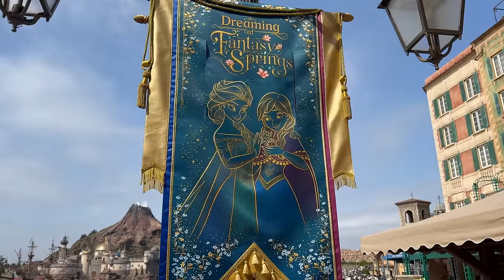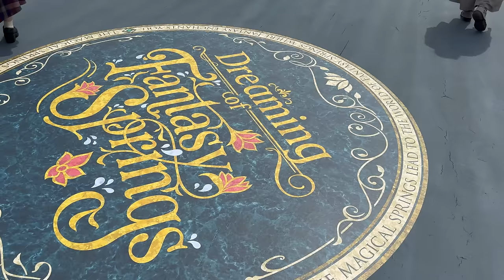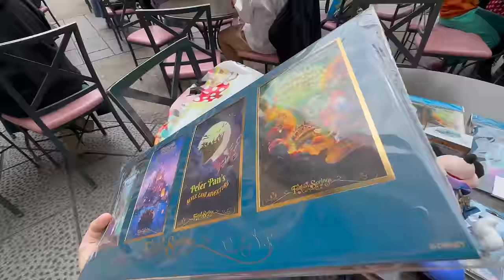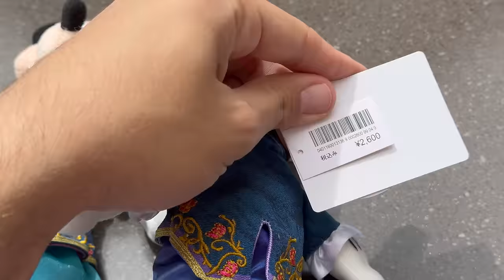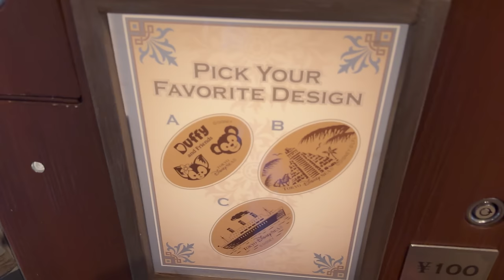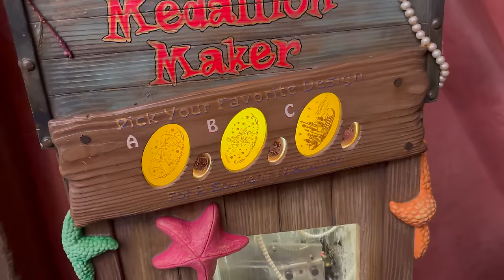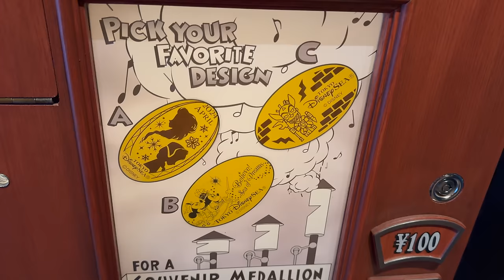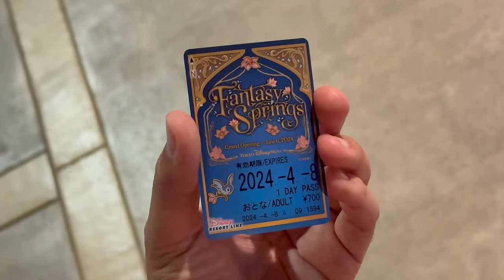TOM’S TOKYO VLOGS #4: Guide to Dreaming of Fantasy Springs at Tokyo DisneySea